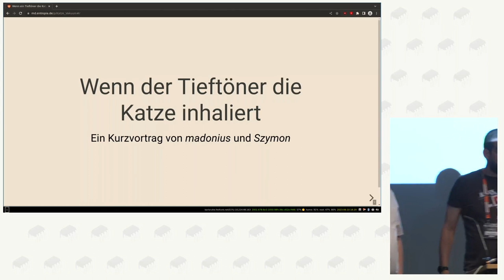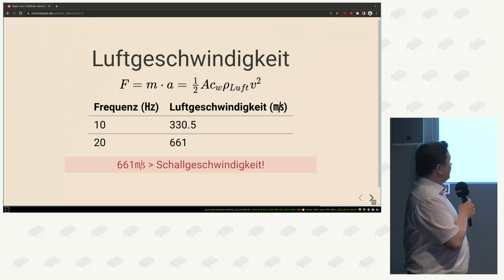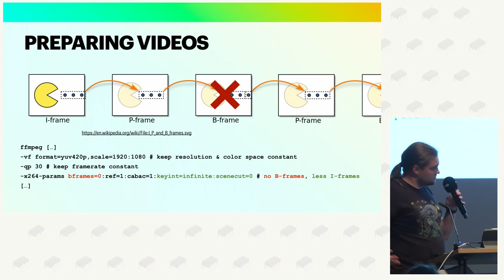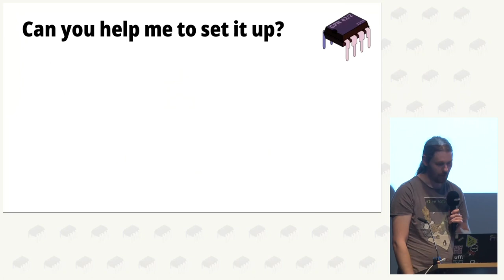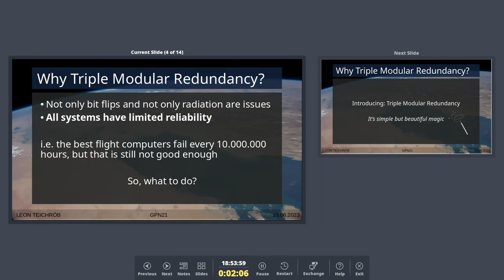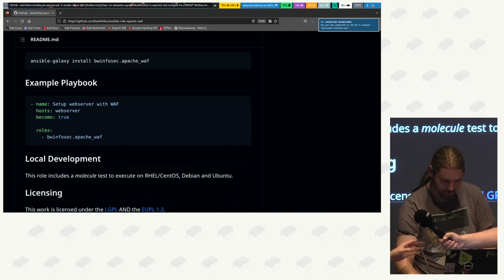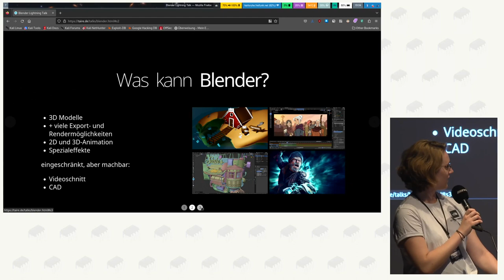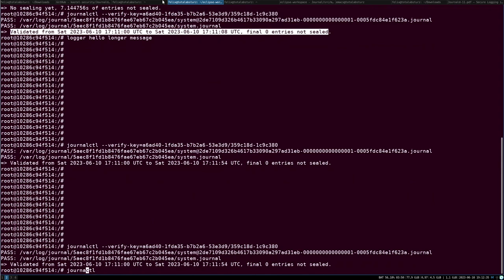Sarah: Lightningtalks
Spontaneous, short talks. There is no prepared Agenda, just come to the stage!

If you wanna held a talk, approx 5-10 minutes, just come to the venue.
There is no planned schedule, the talk slots are organized ad hoc.

If you are holding a talk: Please note that the Lightningtalks are streamed and recorded, and published as CC-BY 4.0 License.

Sarah